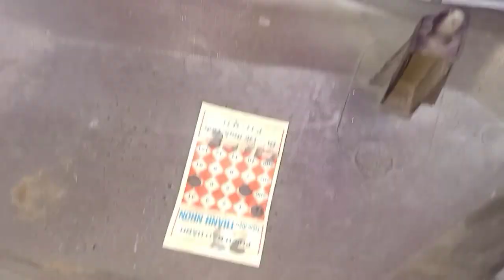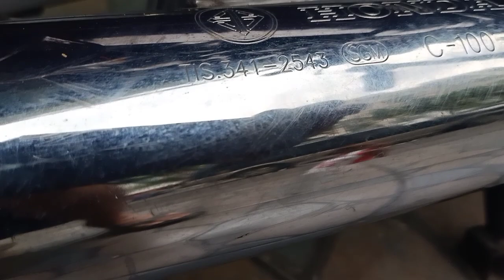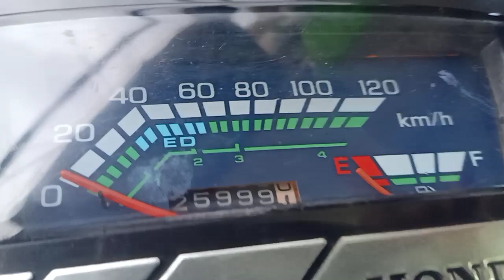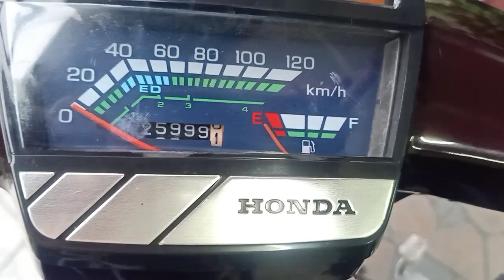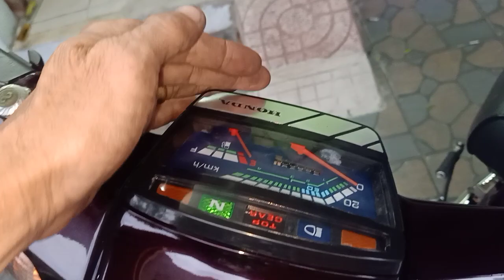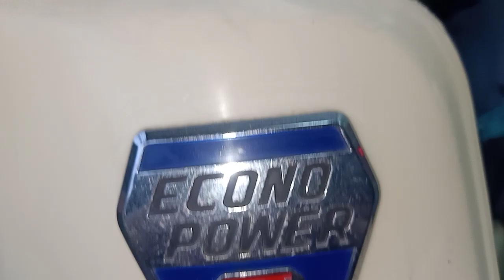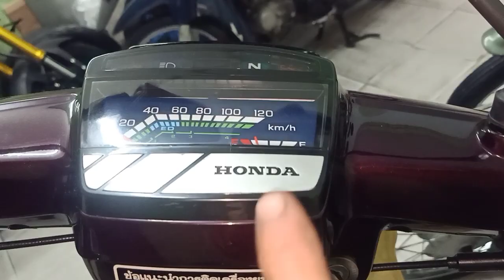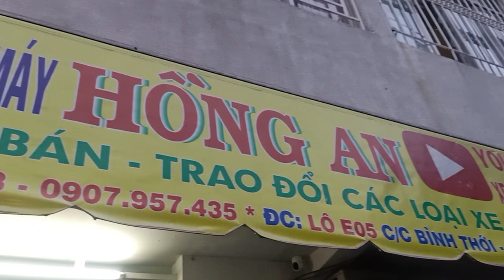DREAM THÁI 97 CHẤT XE CÒN ZIN KHÁ ĐẸP MÁY BAO ZIN ÊM NHƯ XE ĐIỆN:0368888383-0907957435.(đã bán)